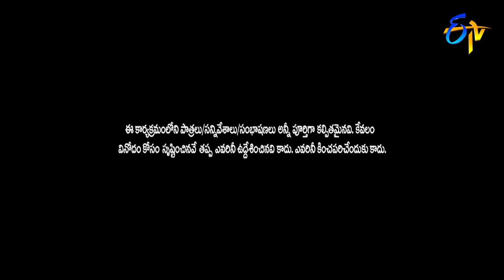Hyper Aadi, Raising Raju Performance | Jabardasth | 18th January 2018 | ETV Telugu